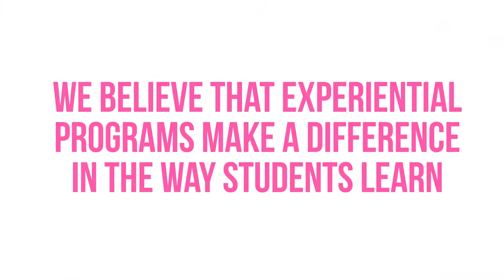On The Road - Croatia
Watch a sample of our tailored academic study trip in Croatia with Auburn MBA students.